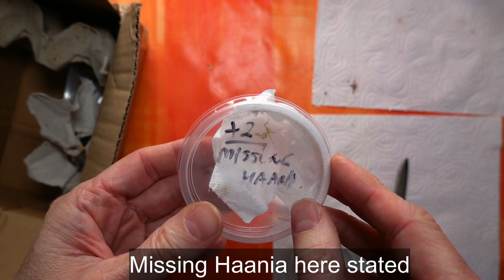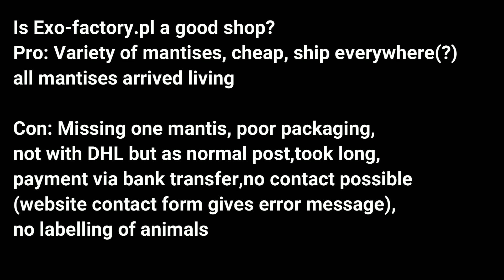Unboxing Exo-factory Mantises (Hestiasula, Theopropus, Tenodera....)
Here I bought several mantises from the Polish shop exo-factory.pl
Sadly the mantises did not survive a long time with me.
I didn't get a refund for the missing Haania.

00:00 Title
00:23 The boxes
01:12 Theopropus
01:50 Plistospilota?
02:53 Hestiasula
03:34 Tenodera?
05:03 End summary conclusions